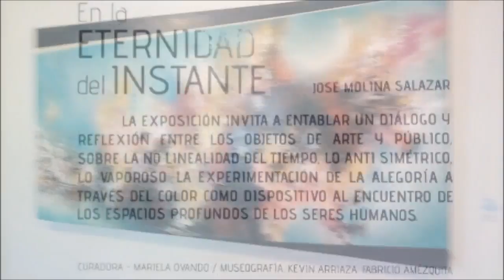"En la Eternidad del Instante" de José Molina Salazar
Exposición en Casa No'j "En la Eternidad del Instante" de José Molina Salazar.